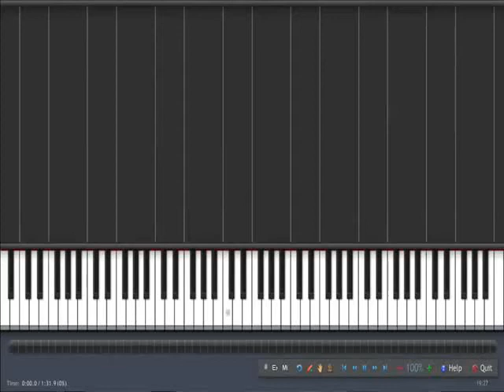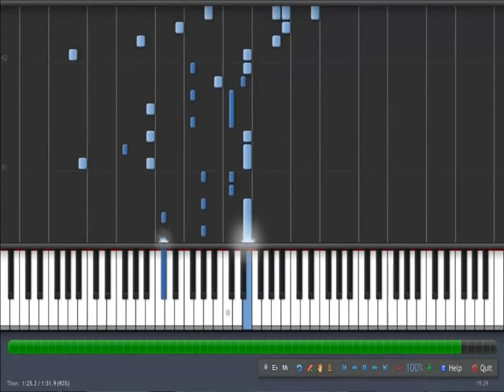Harukaze Bleach (OP 15) [Piano Tutorial] (Synthesia)